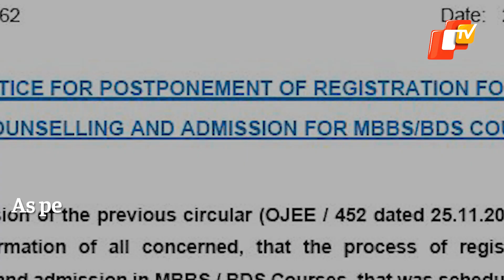Counselling For MBBS & BDS Postponed By OJEE Till Further Notice | OTV News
The registration process for counselling and admission in MBBS and BDS courses in Odisha has been postponed till further notice.